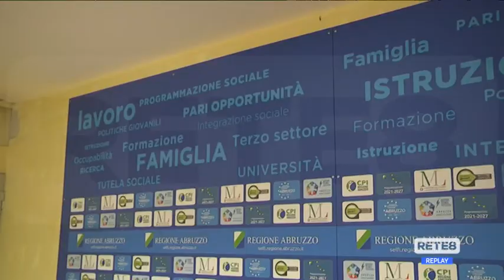Covid e scuola - Quaresimale: "Vaccinato il 42% degli studenti"